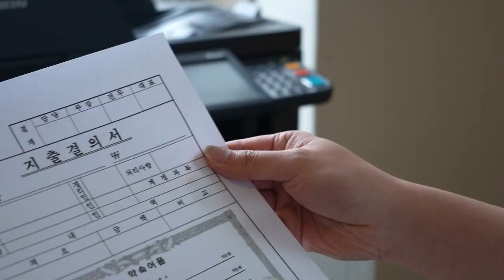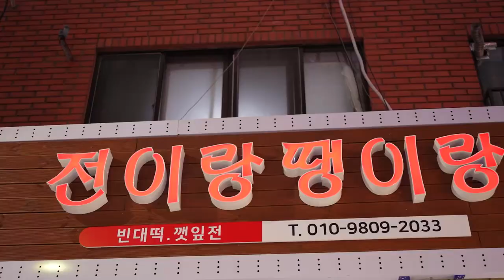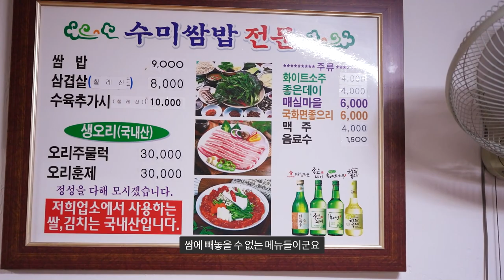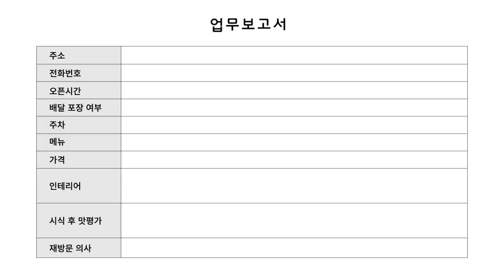부산, 영도구 남향동 백종원도 감탄할 쌈밥 맛집 영도 청학동 수미쌈밥 / 'Sumi-ssambap', a famous restaurant in Yeongdo, Busan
영도구 남항시장 속 사람냄새나는 친근한 쌈밥 맛집 "수미쌈밥"

번외  커피뱅크&토스트  :   부산광역시 영도구 남항동3가 141-198
          전이랑땡이랑   :  부산광역시 영도구 남항로49번길 13, 1층

수미쌈밥 메뉴 Sumi-ssambap Menu

쌈밥 9,000원
Ssambap 9,000won

삼겹살 8,000원
Pork belly 8,000won

수육추가 10,000원
Add boiled pork 10,000won

오리주물럭 30,000원
Marinated Grilled Duck 30,000won

오리훈제 30,000원
Smoked Duck 30,000won

소주 4,000원
Soju 4,000won

맥주 4,000원
Beer 4,000원

음료수 1,500원
Drinking water 1,500won

부산 영도구 남항로19번길 13